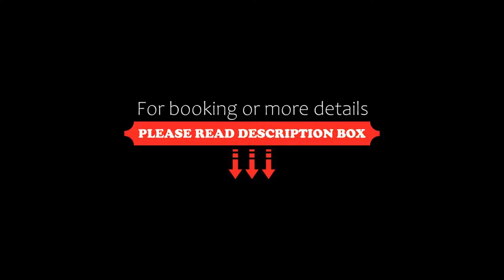Hotel Residence Foch, Paris, France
About Property:
You're eligible for a Genius discount at Hotel Residence Foch! To save at this property, all you have to do is sign in.
Situated just a 15-minute walk from the Champs Elysees, the elegant Residence Foch hotel offers charming accommodation and a lounge and bar area. It is 700 m from the Le Palais des Congrès, the Arc de Triomphe and Porte Maillot Metro Station.
All the guest rooms at Residence Foch are individually decorated and air-conditioned. ...
Property Type: Hotel
Address: 10 rue Marbeau, 16th arr., 75016 Paris, France
Searching For
1. Hotel Residence Foch - Paris - France
2. Hotel Residence Foch - Paris - France Address
3. Hotel Residence Foch - Paris - France Rooms
4. Hotel Residence Foch - Paris - France Amenities
5. Hotel Residence Foch - Paris - France Offers and Deals
Audio Credit:
Track Title: Reasons To Hope
Artist: Reed Mathis